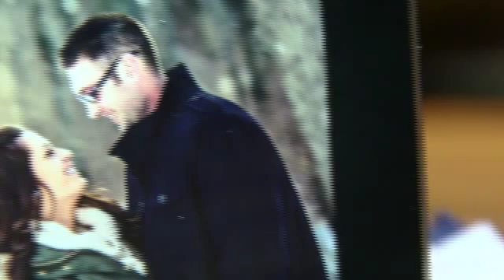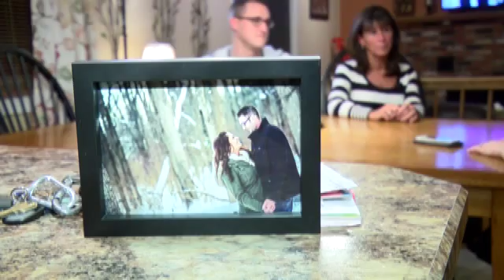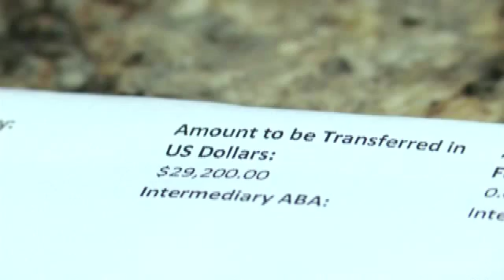Medical emergency for Colonie newlyweds on honeymoon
COLONIE"A young couple from Colonie will return to the Capital Region early Friday morning on a medical flight after a disastrous honeymoon in the Dominican Republic.   The newlyweds essentially got trapped, after the husband fell ill and was rushed to a hospital.

"The wedding was Saturday, the wedding was perfect, everything was wonderful," says Kathy Williams whose daughter Caitlyn married Tommy Day last weekend.  The bride and groom headed to the Dominican Republic for their honeymoon on Monday, "Tommy is such a hard working guy, he has two jobs so he's never had 5 days off in a row, they were so looking forward to it, cause he's never had a vacation," Williams says.

But shortly after the couple arrived, Tommy got sick.  "At 3:30 in the morning she called me, said that he was so bad she didn't know what to do, he was severely sick, he was vomiting, he couldn't straighten up, he's in pain and he's rolling around," Williams recalls of the conversation she had with her daughter.   They were able to re-book their flight home for the next day but "she got out to the lobby to get him to check-out from the resort and get the cab and he collapsed on the floor."

Tommy was taken by ambulance to a local hospital in Punta Cana but the young couple had to pay thousands of dollars out-of-pocket just to get in the door.  Tommy has Crohn's Disease, it's likely his illness is related to that but doctors at that local hospital, really aren't sure.  "You don't know if he has an obstruction, does he have a perforation? Is it just going to keep getting worse?" Williams says of the family's concerns.  After two days of treatment, Tommy wasn't getting better but the hospital and the US Embassy told the couple that commercial airlines will not let him on in his condition.  So, the newlyweds were essentially suck.  Stay at a foreign hospital paying thousands of dollars out-of-pocket for treatment that wasn't working or get home to specialists here in the Capital Region that know how to best treat Crohn's Disease.

Working from their home in Colonie, family members called their local congressman and senators, the US Embassy, the National Guard, the Governor's Office and the Red Cross and were told there was really nothing that could be done to bring the couple home.  Most U.S. insurance companies don't cover medical costs or transports of patients who fall ill outside the country.  If they do, it's normally limited coverage for claims that are submitted after the fact.

The family's plight has spread fast on social media with dozens of friends donating money for a medical flight home but with a price tag of $29,000, the family also had to take out a loan.  "I just wanted to give them this great honeymoon because they weren't going to be able to afford it on their own, so we thought we were going to give them a great gift, we never even thought that you're traveling outside the country and insurance would be an issue," Williams says.  The couple also used all of the money they got from their wedding guests to pay for the hospital stay in Punta Cana.

A medical team is on stand-by at St. Peter's Hospital, waiting for Tommy's transport to arrive.  He'll be assessed medically as soon as possible.

A fundraising page has been set-up to help cover some of the cost of the medical flight and treatments